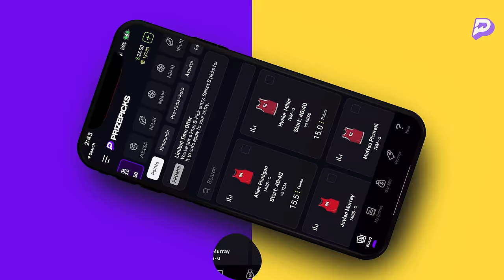Broken Play | Navv Greene ft Lou young | S02 | EP26 | 03.03.24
THIS WEEK ON BROKEN PLAY: The legend Lou Young is in the building! We chop it up with Lou on his wild college days, being in the NFL Super Bowl, finding himself in comedy, and some of the most hilarious and unfiltered stories you can find.